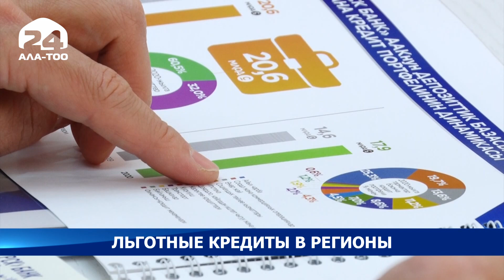Льготные кредиты в регионы